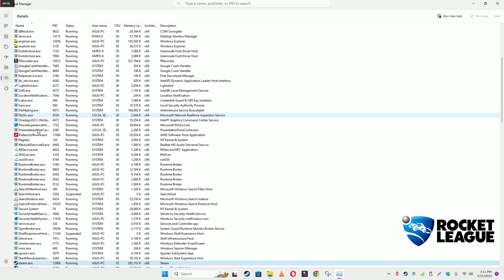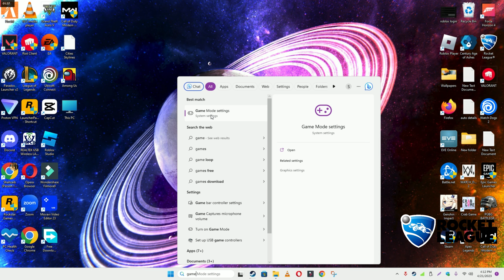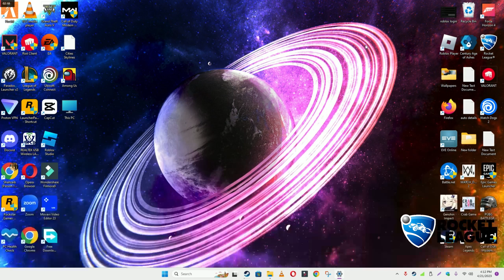How to Fix Rocket League Low FPS / Lagging issue 2023 {100% Working}